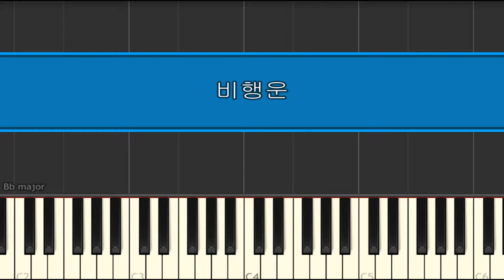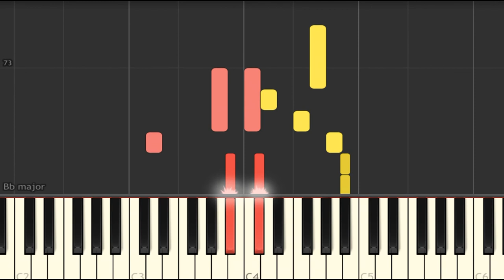Moon Moon (문문) - Contrail (비행운) Piano Tutorial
I hope you click if you are interested!!